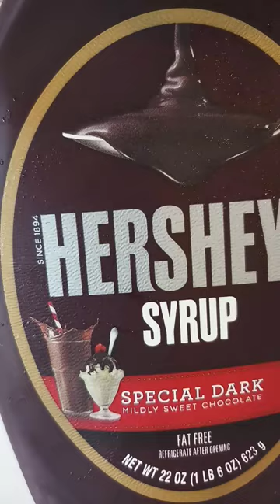ASMR adding extra flavor to my donut#hershey's choco syrup#satisfying#shorts